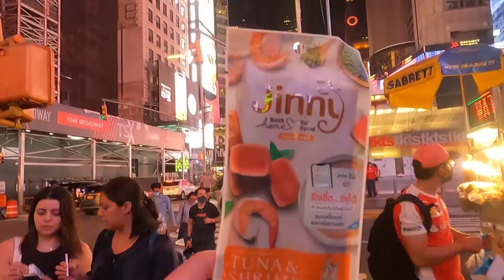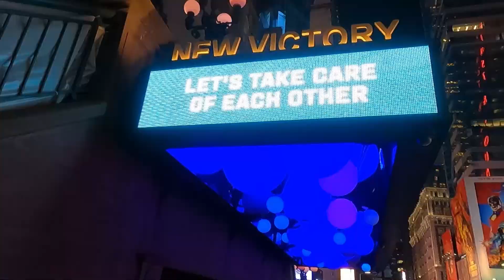A ton of tourists @ time square | Backcatter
🌆ไทม์ชะแควร์ คึกคักมากค่า ณีปัง! พอๆตัวกะตูน🙀

🇺🇸ณึพาไปบุก!! ไทม์สแควร์ เมืองที่มะมีวันหลับ และเป็นจุรวมของเจ๋งๆใน นครนิวยอร์คทั้งร้านค้า ร้านอาหาร หนังสือพิมพ์นิวยอร์คไทไทม์ โรงละครดังๆเพี้ยเลย🤡  แย้วได้เจอนะท่อเที่ยวทั่วโลกมา🌏
แบกแมวเที่ยว Time Square